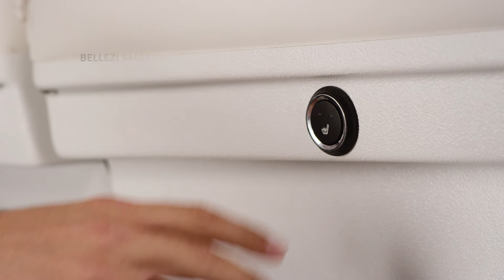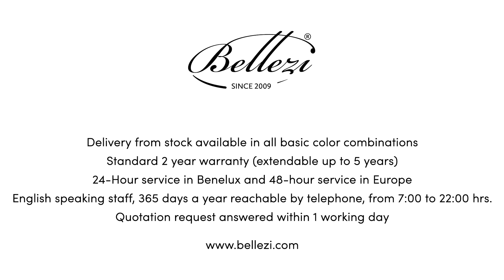Bellezi Figo S4 | Facial bed (EN)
Equipped with medically certified upholstery and standard memory function. This chair is ideal for beauty pedicure and body treatments. The Bellezi treatment chairs have been tested to a maximum load capacity of 250KG and come standard with a 2 year full warranty including 24 hour service.